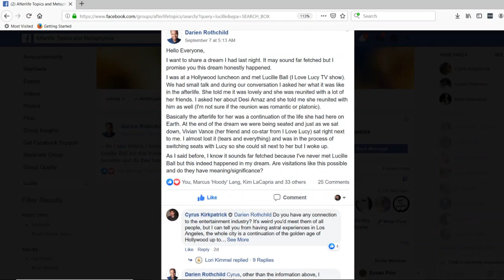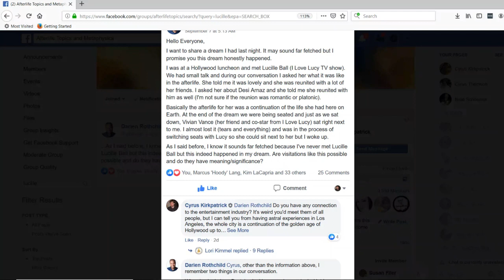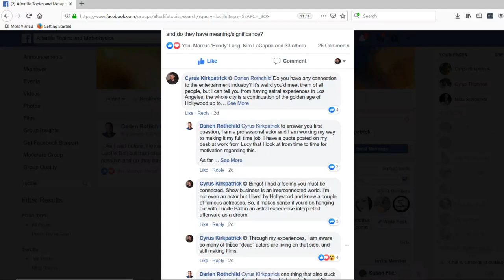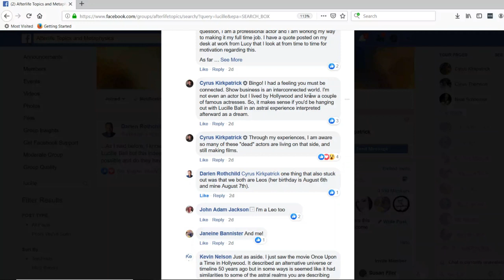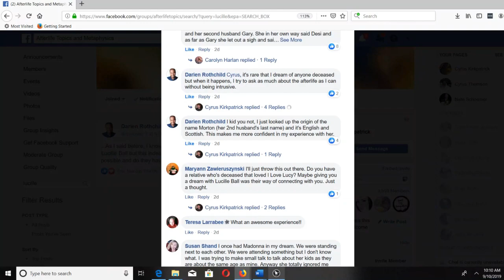Lucille Ball in the Afterlife?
An Afterlife Topics contributor shared an awesome experience on the forums concerning something I already knew about--the continuance of retro Hollywood on 'the other side.' Get involved!